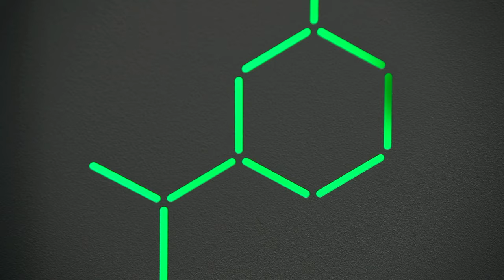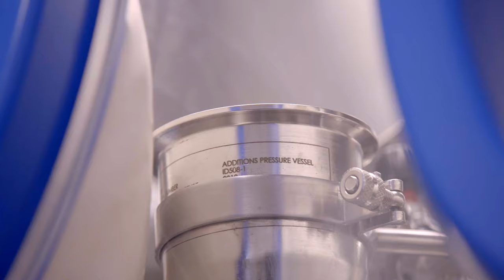Koura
Koura showcase their cleaner, greener versions of fluroproducts that are used in millions of everyday applications around the world.